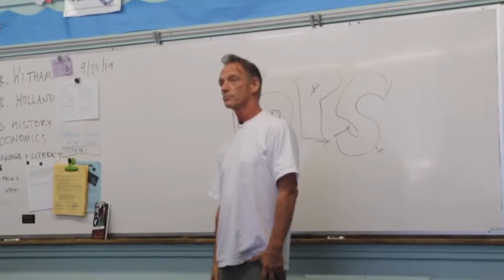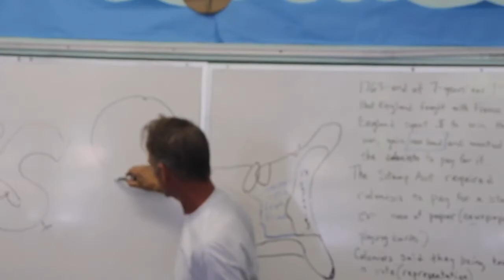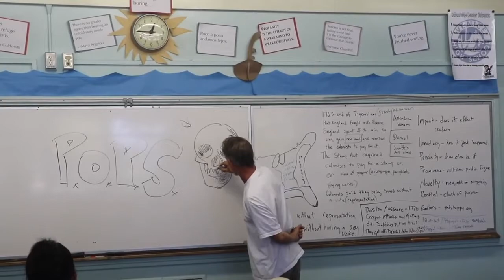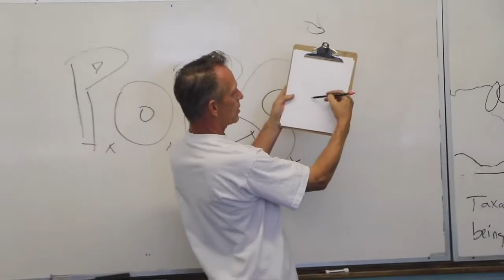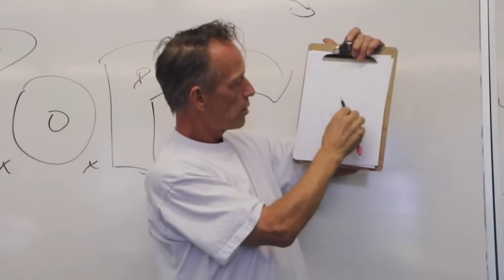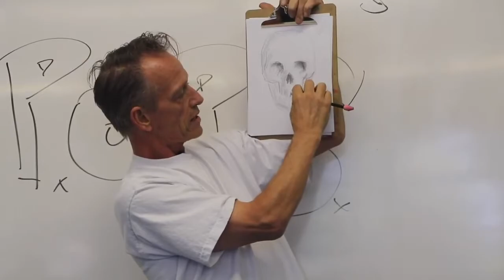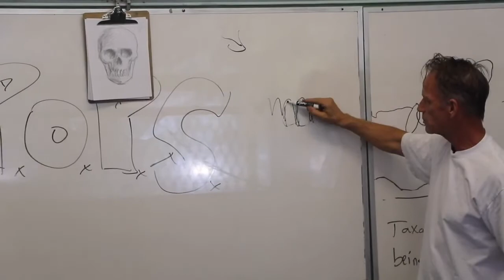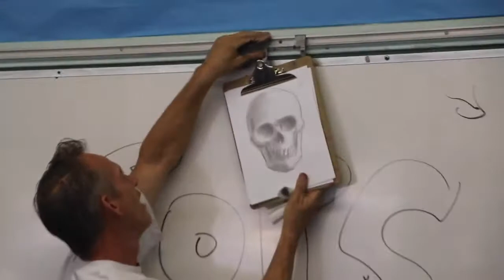POPS the Club Guest Speaker: Chris Wright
Art teacher Chris Wright tells us why he became involved in POPS and teaches us how to draw a skull.